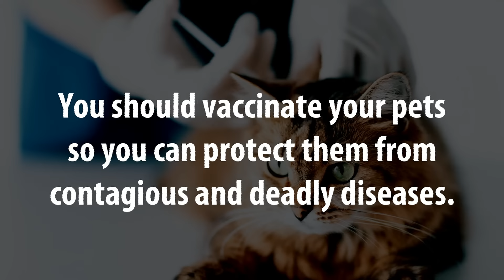PROTECT YOUR PET, VACCINATE! | BLUE OASIS VETERINARY CLINIC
October is National Pet Wellness Month.

Protect your pet, vaccinate!
Do this with us and we'll give you their next check-up free worth 305.-- dirhams.

*T&C Applies

Don't miss out, follow us now!

📍Damac Hills 2 Community Mall